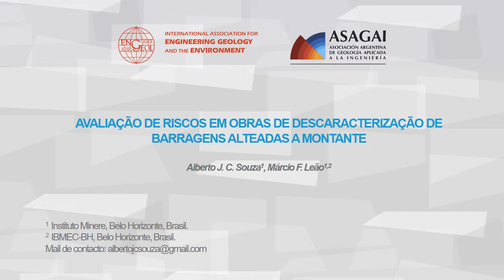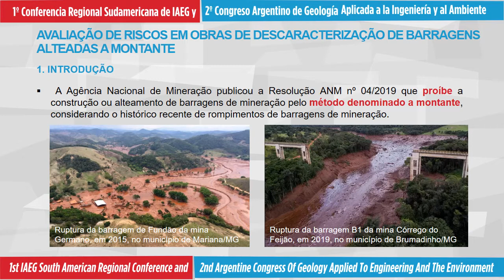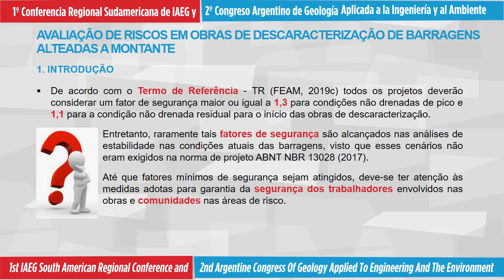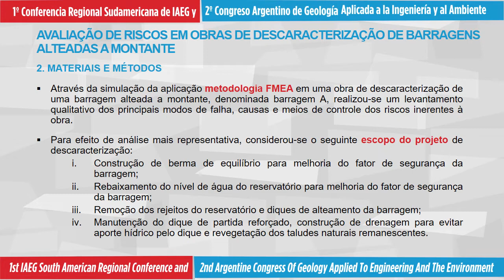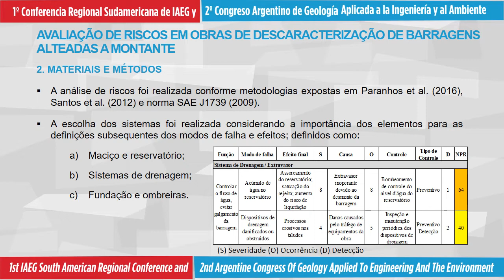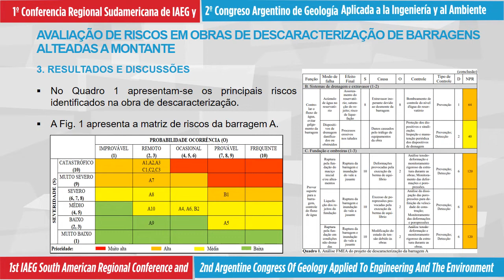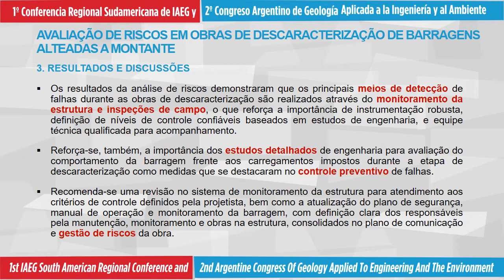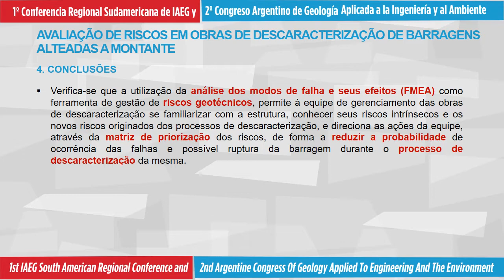AVALIAÇÃO DE RISCOS EM OBRAS DE DESCARACTERIZAÇÃO DE BARRAGENS ALTEADAS A MONTANTE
Presentación Alberto J. C. de Souza y Márcio F. Leão
SESIÓN TÉCNICA
MIÉRCOLES 08

TECHNICAL SESSION
WEDNESDAY 8th